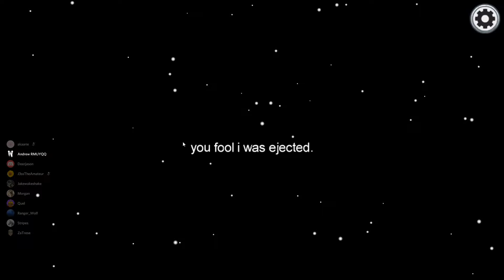USING STATISTICS TO WIN | Among Us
It's basic mathematics. 2 + 2 = double kill.

Music in background:

Sneaky Business by Biz Baz Studio